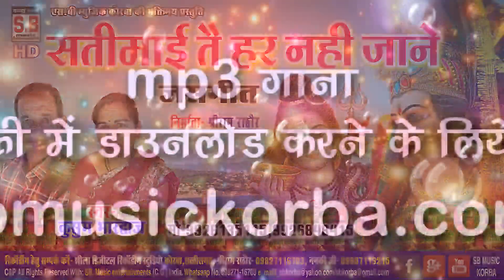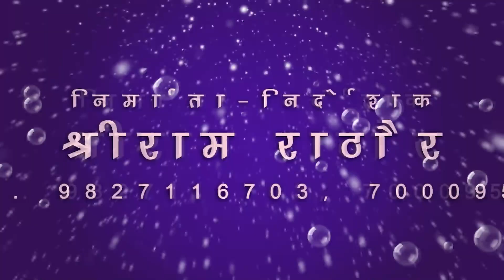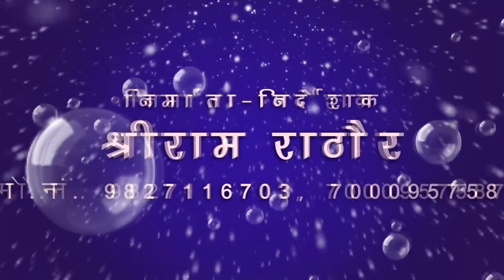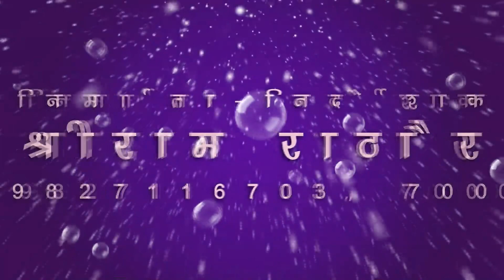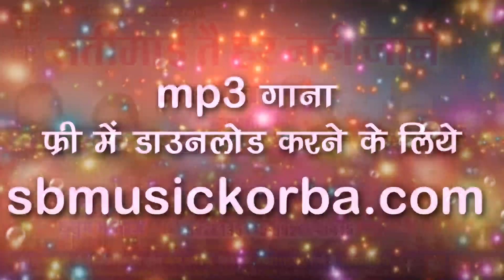CG Jas Geet | कुसुम भारद्वाज | sati mai te har nhi jaane | सती माई ते हर नहीं जाने | kusum bhardwaj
Song : sati mai te har nhi jaane
गीत : सती माई ते हर नहीं जाने
Album :
एल्बम :
Male Singer :
गायक :
Female Singer : kusum bhardwaj
गायिका : कुसुम भारद्वाज
Lyrics :  om prakash bhardwaj
गीतकार : ओम प्रकाश भारद्वाज
Music Director :
संगीतकार :
Producer : Shri Ram Rathore
निर्माता : श्रीराम राठौर
Director : Shri Ram Rathore
निर्देशक : श्रीराम राठौर
Recordist : Nanki ji
रिकॉडिस्ट : ननकीजी
सर्वाधिकार सुरक्षित है : एस.बी.म्यूजिक इंटरटेनमेंट्स छत्तीसगढ़, भारत